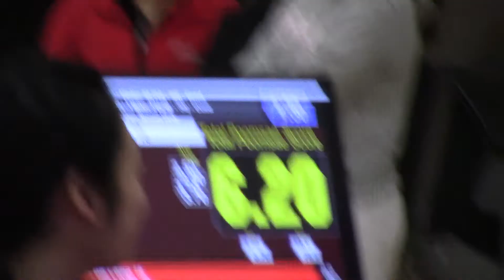Princeton 2020 Dennis Kim Poomsae